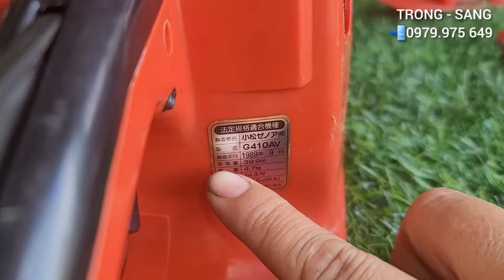máy cưa g410 komatsu man in japan